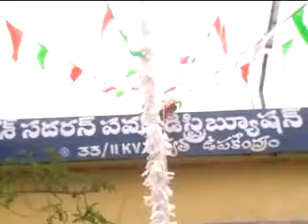రెంటచింతల సబ్ స్టేషన్లో స్వాతంత్ర్య దినోత్సవ వేడుకలు